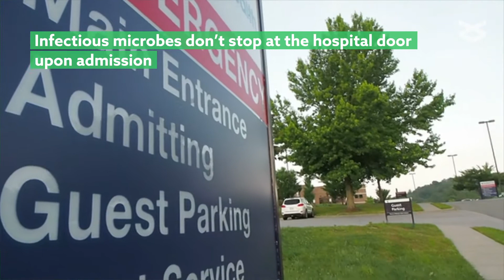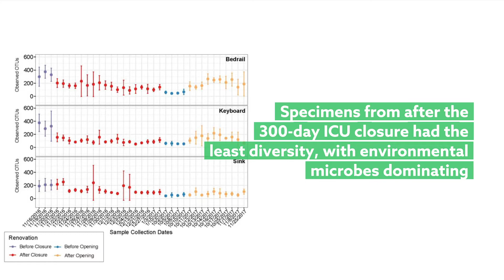Bacterial communities change during ICU renovations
Chopyk, et al. “Temporal variations in bacterial community diversity and composition throughout intensive care unit renovations.” Microbiome (2020)